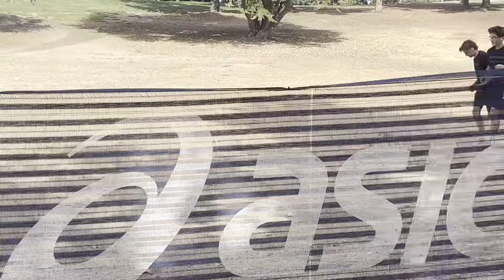2024 Clovis Invite // Varsity Girls Small Blue